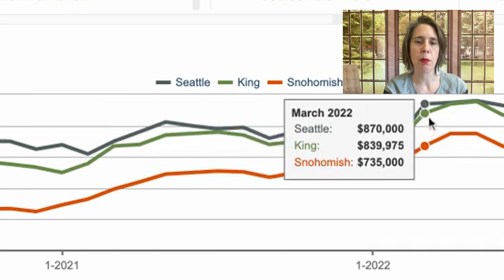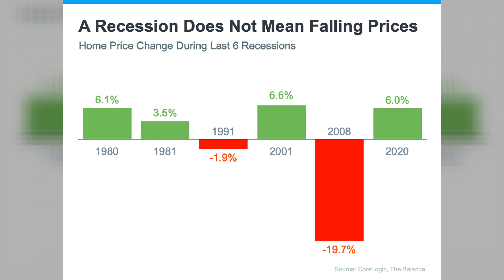Real Estate Market Forecast - Seattle, WA - May 2023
Wondering what's happening in the Seattle real estate market this spring, May 2023?

Join real estate agent Emily Cressey, as she breaks down the newly released MLS statistics for Seattle, King County, and Snohomish County.

Whether you're worried about a recession, anticipating a market crash, or looking for your property to appreciate, we have the real estate facts and answers that you need every month here on Homepro Associates, YouTube channel.

Feel free to write any comments and we will be sure to get back to you.

Emily Cressey, Real Estate Agent
HomeSmart Real Estate Associates
Seattle | Bellevue | Everett - Washington State

HomeProAssociates.com